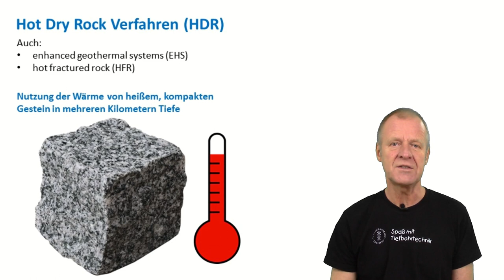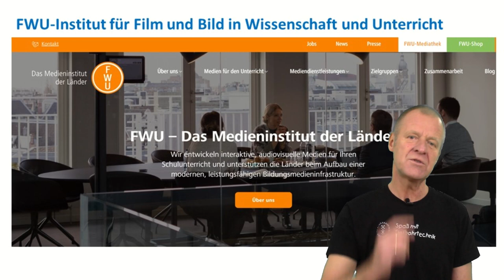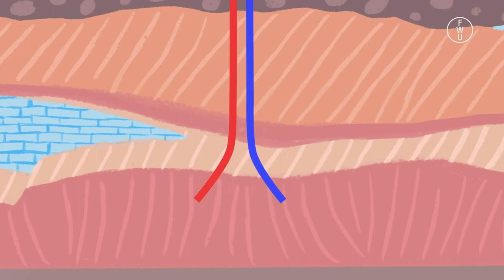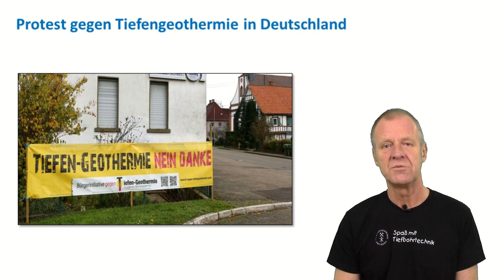Wie funktioniert das "Hot Dry Rock" Verfahren?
Sprecher: Prof. Dr.-Ing. Matthias Reich
Kamera und Schnitt: Dipl.-Ing. Susann Klein
Pudding-Experiment: Dr.-Ing. Silke Röntzsch
HDR-Filmsequenz: mit freundlicher Genehmigung der FWU